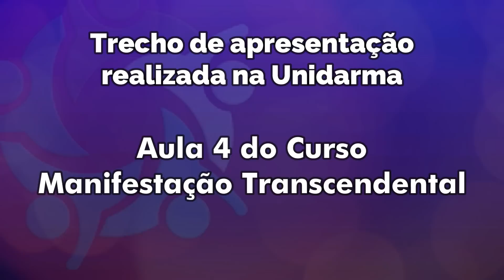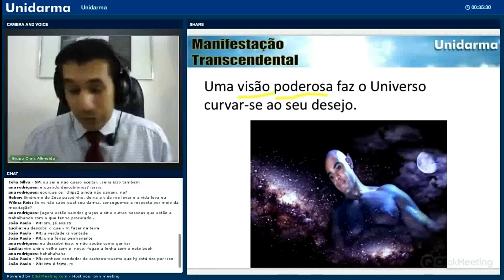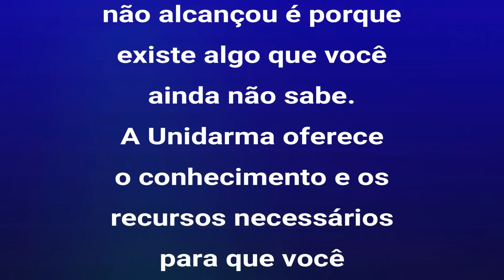FAÇA ISTO E O UNIVERSO SE CURVARÁ AOS SEUS DESEJOS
Não abra mão daquilo que quer.
Desenvolve uma visão poderosa, uma postura firme, uma disposição irresoluta para alcançar seu objetivo.

SITE OFICIAL DO CHRIS ALLMEIDA
Mais recursos, áudios, vídeos e artigos no meu site pessoal.

UNIDARMA
Seja assinante Unidarma e tenha acesso a todo nosso conteúdo!

TERAPIA DE REGRESSÃO
Seus traumas ou bloqueios podem se ocultar num nível mais profundo.

Conheça nossa loja virtual com centenas de áudios e reprogramações mentais.

FIQUEMOS CONECTADOS!

 GRATIDÃO:
Sou muito grato pela sua visita aqui neste meu canal do Youtube.
Sua presença por aqui é importante faz toda diferença na minha vida.
Sucesso e Felicidade Para Você!
CHRIS ALLMEIDA

AVISOS LEGAIS:
Nosso objetivo maior é transmitir uma mensagem que transforme a vida das pessoas.
Você a baixar, copiar e distribuir livremente o conteúdo deste canal em seu próprio canal do Youtube ou mesmo em outras mídias.